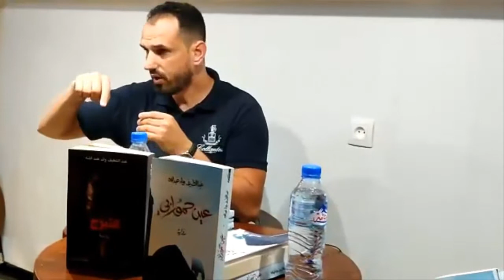الحلقة 01 : لقاء مع الكاتب عبد اللطيف ولد عبد الله.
الطابق السفلي يقدم حلقته الأولى بلقاء الكاتب عبد اللطيف ولد عبد الله.